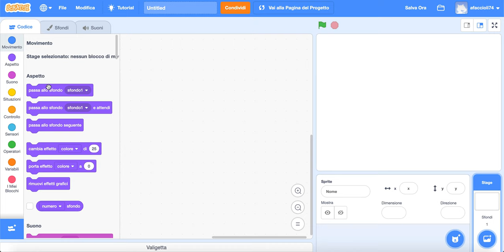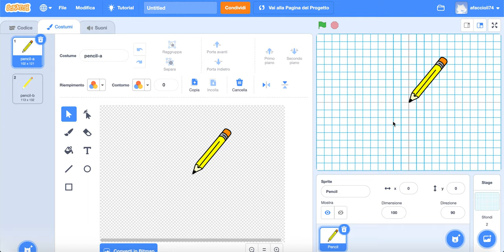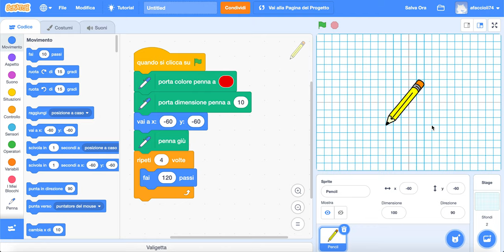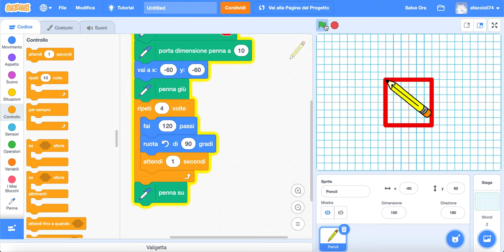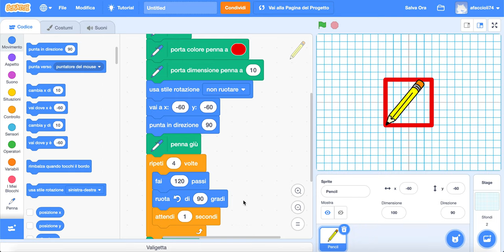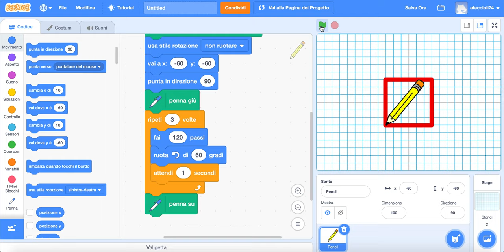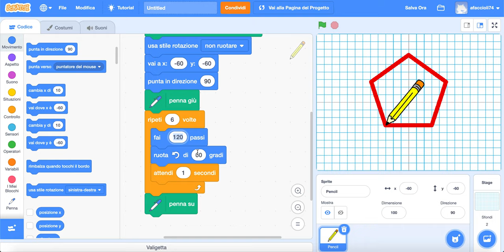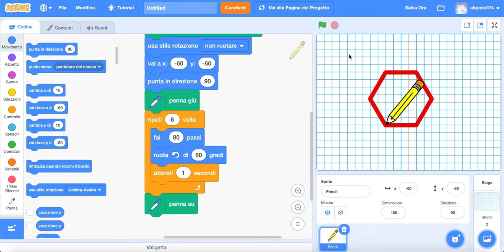Geometricando - parte 1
Giochiamo con i blocchi penna, angoli e lati per studiare la geometria piana... divertendoci.
Video a supporto dei tutorial Step-by-step della rivista Scuola Italiana Moderna - Editrice la Scuola.